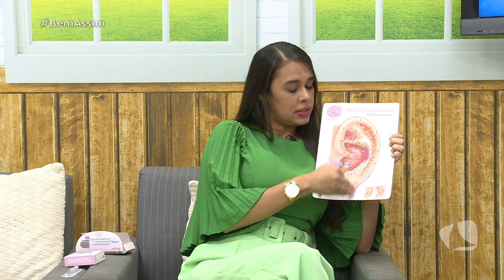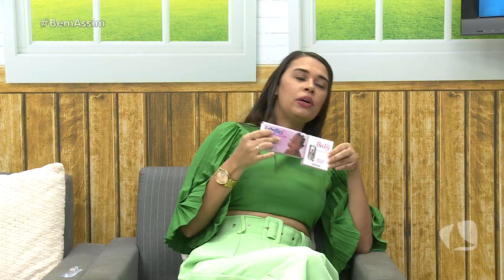BEM ASSIM 31.07.23 - ENFERMEIRA ANALINE FERNANDES FALA SOBRE PERFURAÇÃO INFANTIL